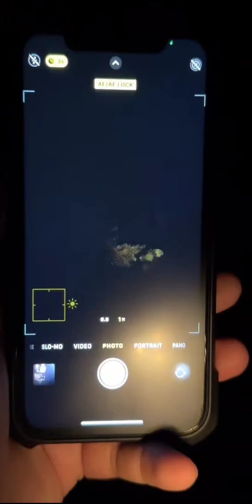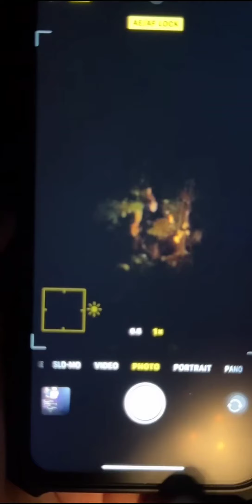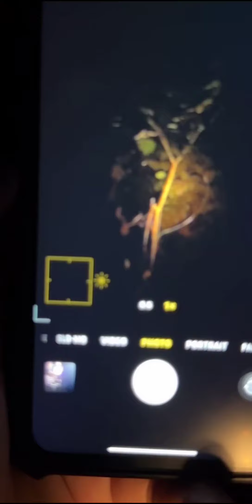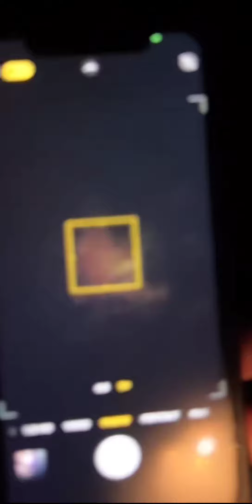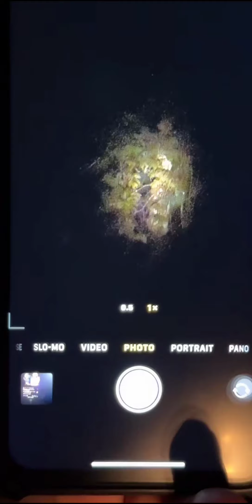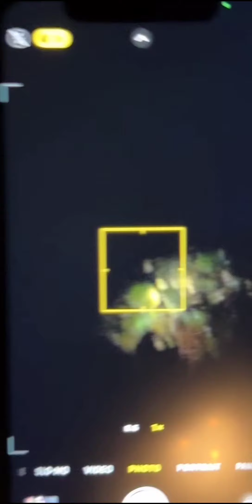Paranormal Live : (Part 2/5) Arasz Hunting @ Bukit TV Tawau Sabah v8 - (S08E02)